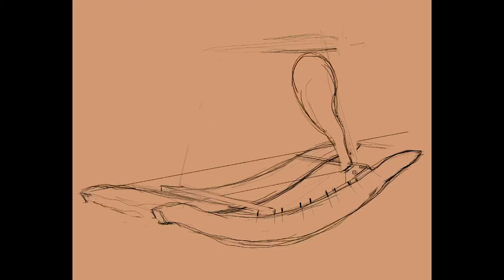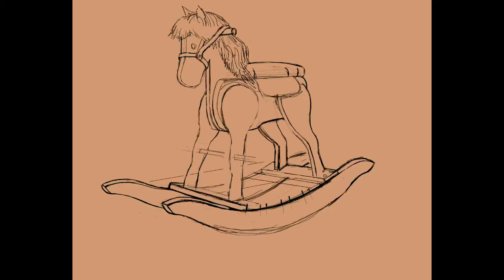Life Study - Rocking Horse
Time-lapse drawing using Procreate on an iPad Pro